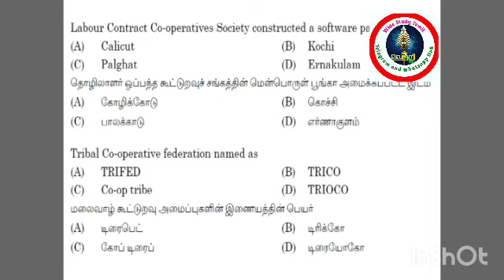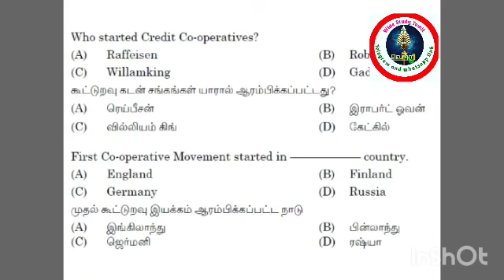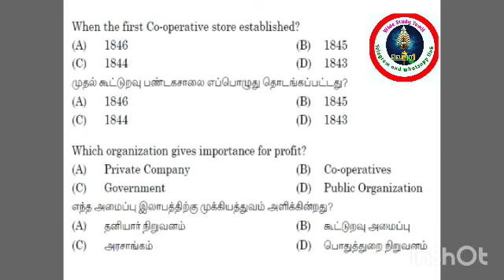TNDRB கூட்டுறவு வங்கி ✅ Coopertive Management, law, History, credit and non-credit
TNDRB கூட்டுறவு வங்கி ✅ Coopertive Management, law, History, credit and non-credit jobs govtjobs @wide_study_Tamil

syllabus & previous year question paper pdf

post name: Assistant, clerk, cashier, store keeper, office assistant, junior assistant, etc

vacancy:2400+

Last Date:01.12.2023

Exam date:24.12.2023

drb question paper 2020,
El to Do,
drb exam,
drb srb exam 2023,
drb exam model question paper in tamil,
drb cooperative exam question paper,
drb exam syllabus in tamil,
drb exam notification 2023,
drb college surat,
drb ration shop result

tndrb,
tn drb ration shop merit list 2023,
tn drb recruitment 2023,
tn drb result 2023,
tn drb ration shop result 2023,
tn drb,
tn drb recruitment 2022

cooperative question,
Anxrar Ulang Part,
cooperative law classes,
cooperative law,
Co-operative Laner,
cooperative society in tamil,
cooperative course details in tamil,
cooperative bank explain in tamil,
cooperative exam,
cooperative bank exam preparation,
cooperative service examination board,

TNPSC exam Preparation, general knowledge, Tamilnadu General Knowledge,
tamil quiz,
tamil mcq,salaar
TNPSC tamil,
RRB tamil,
TRB tamil,
TRB preparation,